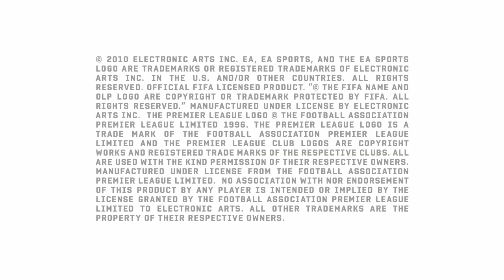FIFA 11: Kaka Fronts The Game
Real Madrid midfielder Kaka has been chosen for the cover of EA SPORTS FIFA 11. He will be part of an iconic group of 17 football stars who will adorn the cover of FIFA 11 worldwide.